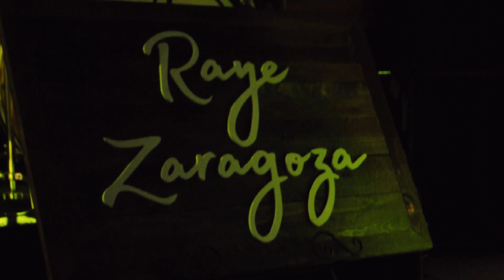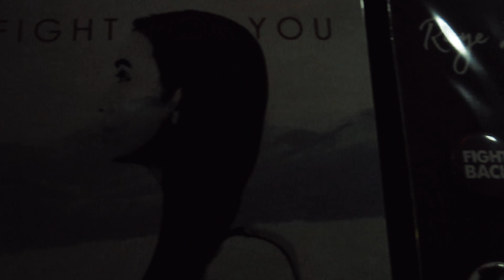Raye Zaragoza - Speedway Music Video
Filmed on November 6, 2018 while on tour. Raye sings "Speedway" at Winston's in Ocean Beach, San Diego.

Filming & Editing: Chantel Ricks